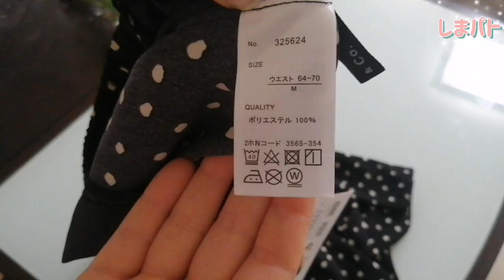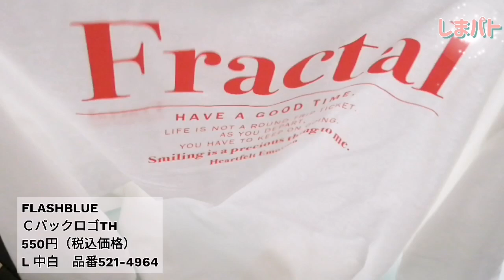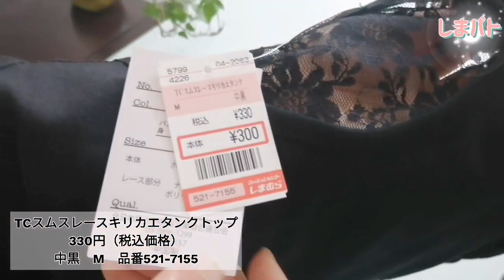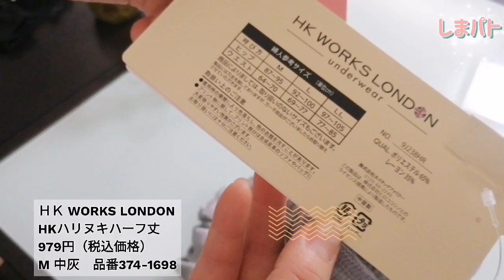本日新発売【しまむら】ワンコインでロゴTが💕【MUMUさん】【FLASHBLUE】【HK WORKSLONDON／7月20日新発売／ヘビロテ確定／購入品紹介／広告の品【しまパト】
本日水曜日しまパトに行ってきました

今日もしまむらはとってもアツかった(笑)

D kitchenで検索するとデザインした商品が出てきます(^^♪

★800ポイントを付与されるには、↑↑から飛んで登録して下さい♡♡(◍•ᴗ•◍)❤
直接【グレイル】から登録すると、300ポイントしかつきません༎ຶ‿༎ຶ